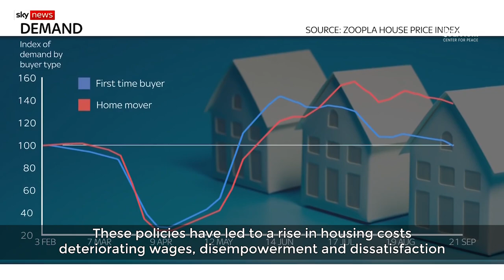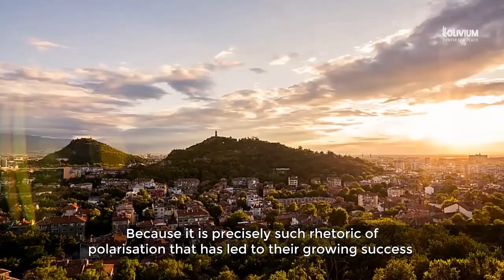SHORT FILM: Why Right-Wing Groups are Growing in Europe?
For millions of followers right-wing groups in Europe offer hope and a promise of being part of a movement that listens and caters to their needs. Leaders of these groups make charismatic speeches filled with pathos and the idea that Europe and its people’s survival is at stake. But what allows these groups to enjoy millions of people’s hearts, ears and support?

Two decades ago only two European countries had right leaning populist parties in government, this was in Slovakia and Switzerland. Today eleven countries do, and right-wing parties are continuing to grow in countries like France and Germany.

Reasons for the rising popularity of these groups vary from economic recession to rising immigration, from class divisions to a deaf government that does not listen to its people. However, theorists argue that it is not a single one of these reasons, but rather it is all of them compounding and perpetuating one another.

To start off, let’s unpack the economic-based explanation. Neoliberal ideologies of consumerism, competition, privatisation and financial deregulation have led to Europeans turning to a political alternative.

These policies have led to a rise in housing costs, deteriorating wages, disempowerment and dissatisfaction. In the neoliberal economy constant threats of relocation and job loss have heightened the fear of losing livelihoods and the material conditions necessary for substantial quality of life. This fear is then invoked and captured by right-wing groups who promise to soothe this through directing it towards specific targets, including the EU, migrants and traditional political parties.

However, the economic explanation must be accompanied by other factors. One of these factors is the rise in immigration which causes concerns about possible further job loss and threats to national security.

Canadian author and former politician, Michael Ignatieff suggests that this kind of politics needs an enemy and if they don’t have one they create one. This allows these right-wing groups to mobilise their political base. Migrants and refugees have most certainly become the targets of this as many right-wing supporters feel that their national identity, safety and economic security are under threat.

Despite the tenuous link between immigration and the decline of economic stability or national security right wing groups continue to incite, invoke and summon such fears in their supporters. It seems that the clearest response to immigration from right-wing groups is a call to strengthen national identity and to frame migrants and refugees as the ‘other’.

These feelings about economic uncertainty and a fear of immigration is then further perpetuated by the feeling that traditional political parties are unwilling to listen to their people and change the state of affairs. This paves the path for right-wing groups to capture the political imagination of their supporters.

Right-wing groups often capitalise on the idea that modern politicians look out for the rich and powerful and that these groups are of the people, for the people. It is through this that these groups position themselves as the alternative and as disruptors of the status quo.

Political scientist, Jan Erik Grindheim states that these groups are not necessarily formulating policies in order to gain votes, but rather tapping into preconceived vulnerabilities as a manner of mobilising the masses. He suggests that these groups are possibly just at the right place at the right time.

Paula Sandrin suggests that it important to consider the political and cultural contexts that have led to the popularity of these groups, rather than merely framing them as “the unreasonable, the radical and the evil.” Because it is precisely such rhetoric of polarisation that has led to their growing success.